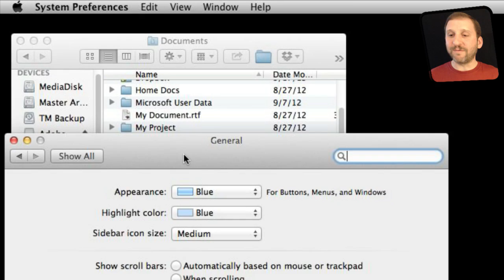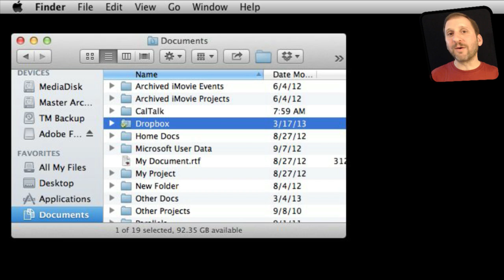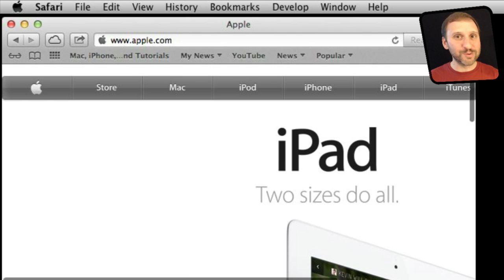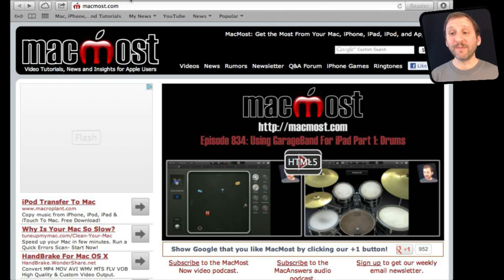Mountain Lion Scroll Bars (MacMost Now 855)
Scroll Bars in Lion and Mountain Lion will appear and disappear depending on your actions. You can set them to always be present, or to change based on your input device. With two fingers on your trackpad, you can scroll easily. You can also use the arrow keys on your keyboard to scroll.